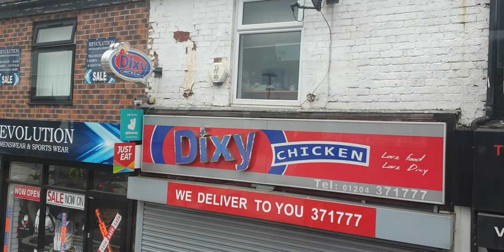(MX70 APF 40795) Diamond Northwest wright streetdeck route 36